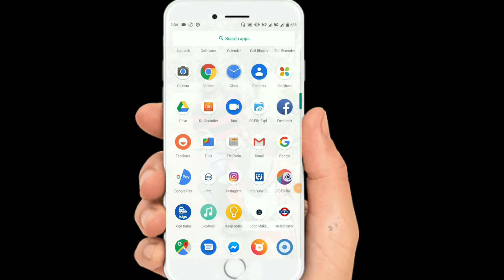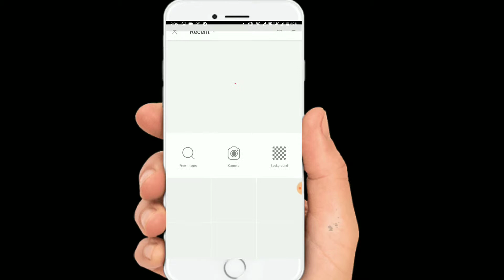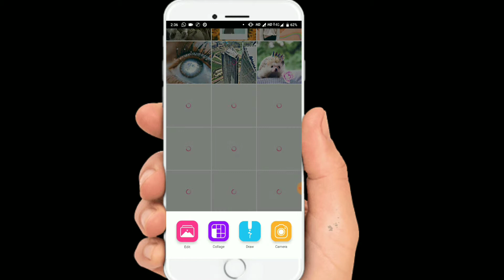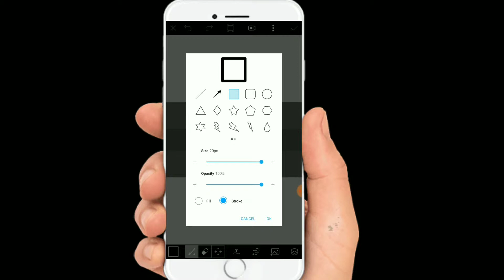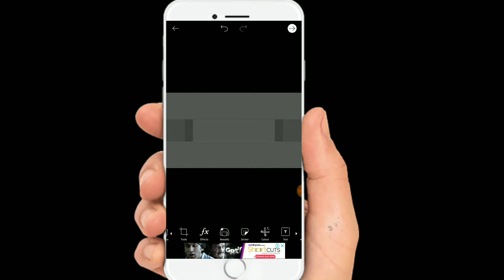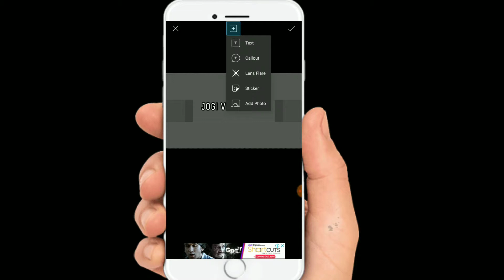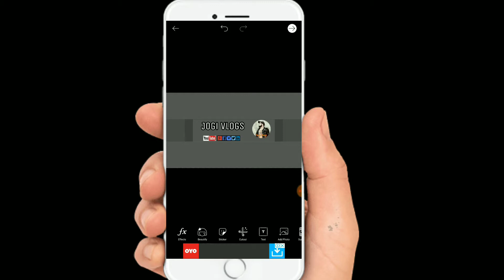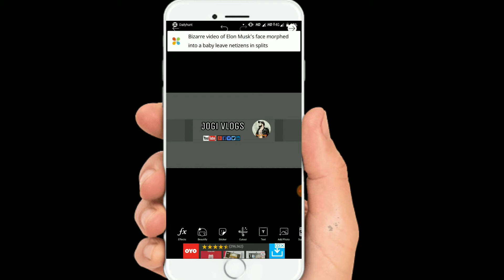How to make YouTube Banner in your Mobile 2019, In Hindi 🔥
2.Moblie & Dslr Stand
4.Action Camera
5.Point shoot camera
6.DJI osmo pocket camera for vloging cheapest buy
7.Ring light Follow on below link and If you any ask for questions then you can message on below id.

Instagram How_to_make_YouTube_Banner in your Mobile 2019,